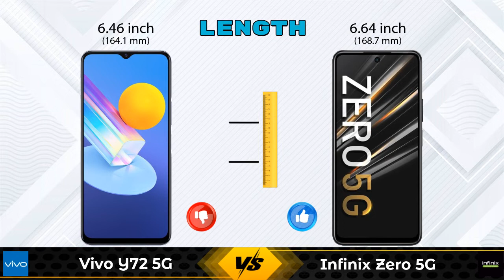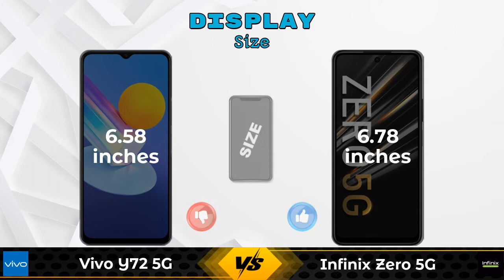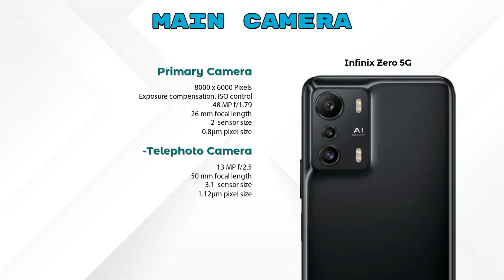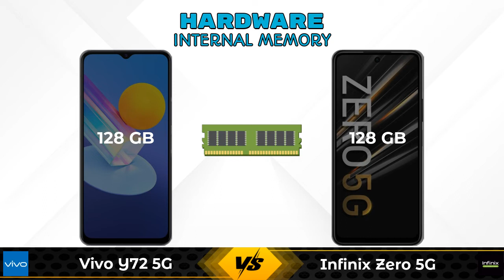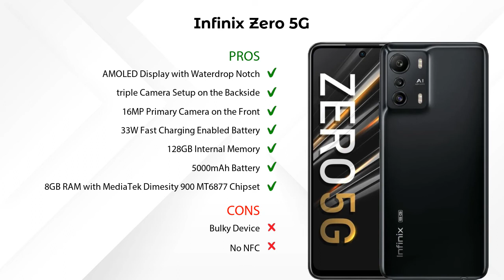Vivo Y72 5G Vs Infinix Zero 5G - Full Comparison [Full Specifications]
In this Video we are Comparing Vivo Y72 5G Vs Infinix Zero 5G with [Full Specifications].

Variant Details:
8 GB / 128 GB - 20990

Variant Details:
8 GB / 128 GB - 19999

Vivo Y72 5G Vs Infinix Zero 5G full specifications
Infinix Zero 5G Vs Vivo Y72 5G full specifications
Vivo Y72 5G Vs Infinix Zero 5G comparison
Infinix Zero 5G Vs Vivo Y72 5G comparison